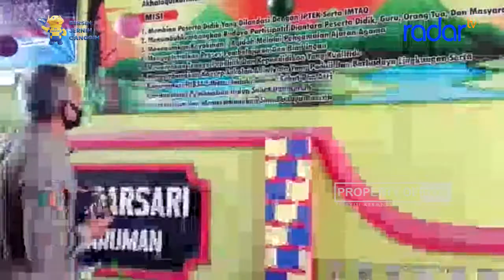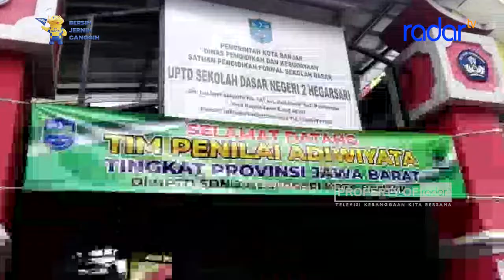EMPAT SEKOLAH DI BANJAR IKUTI PENILAIAN ADIWIYATA TINGKAT PROVINSI